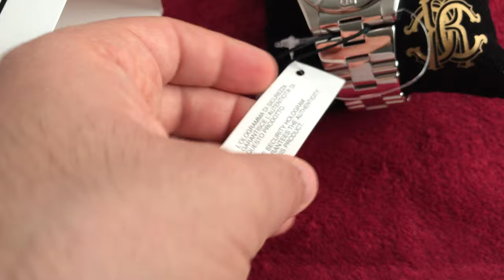Roberto Cavalli R7253616015 men Luxury Watch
Roberto Cavalli R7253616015 Diamond Time Luxury Men's Round Analog Chronograph Date Roman Watch